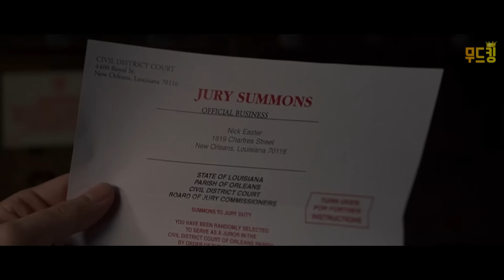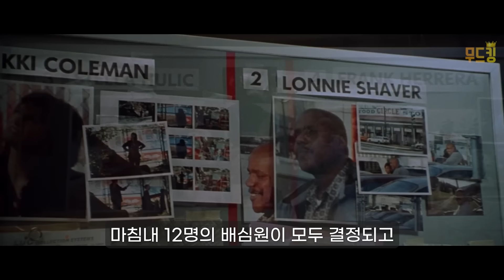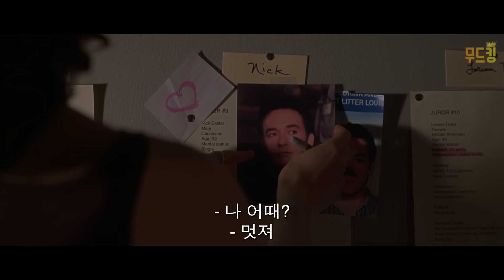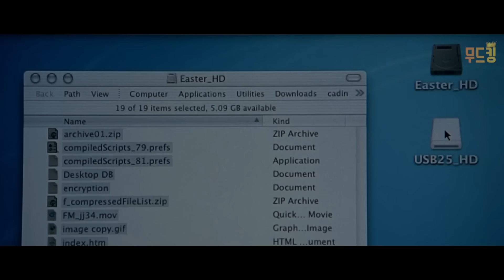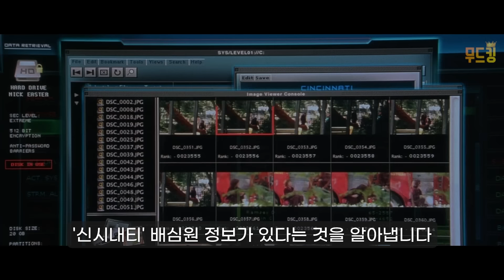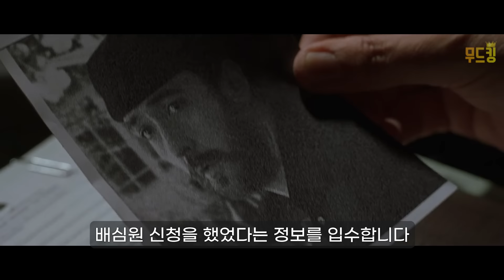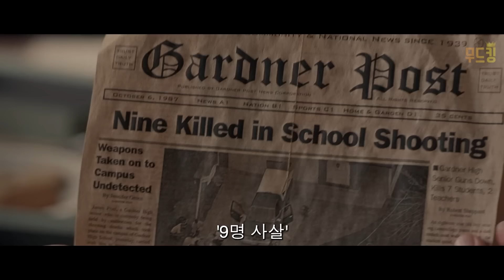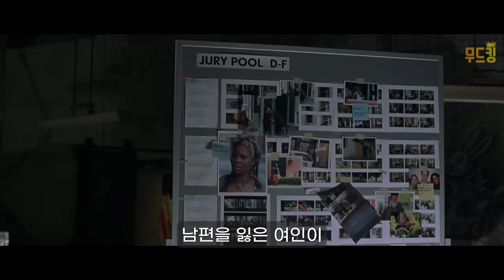치열한 두뇌 싸움과 반전!! 웰메이드 법정 스릴러 영화 [영화리뷰 결말포함]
런어웨이 (Runaway Jury, 2003)